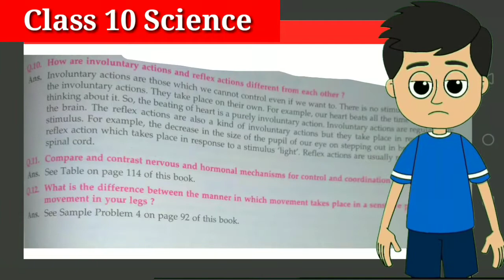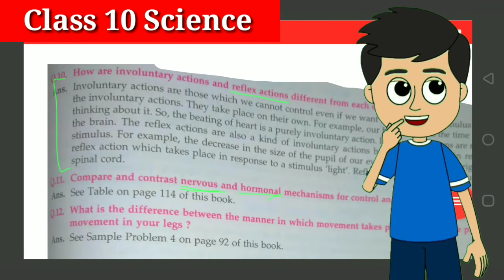Question 10-12 Chapter -2 Control and coordination Ncert solution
Topic Covered👉:

Ncert biology class 10 ,Class 10 biology, Chapter full revision course, revision of chapter in 20 min, Class 10 bio,biology chapter explanation

📒📓.                   For
📙📚. More. 🤓